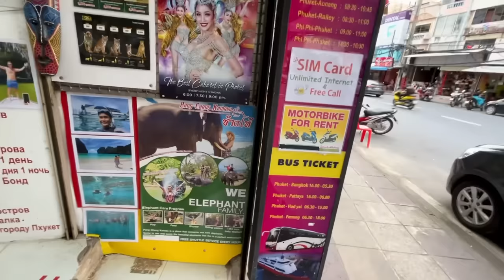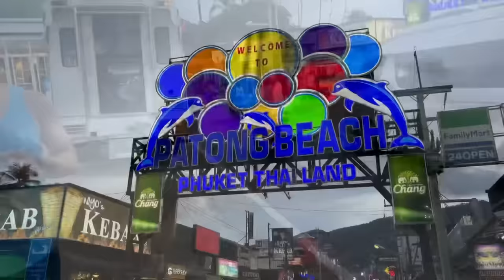आज पत्ता चला आपको क्या देखना थाईलैंड में | Patong Beach 🏖️ Tour | Bansi Bishnoi Vlog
Patong Beach Phuket ki market and Beach ka tour mere Chinese dost or Myanmar ki dost ke sath